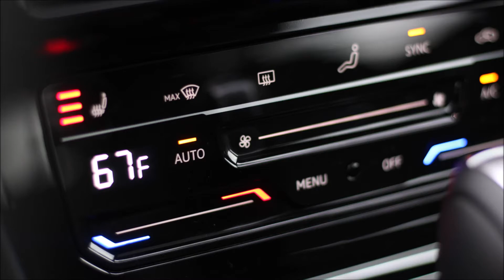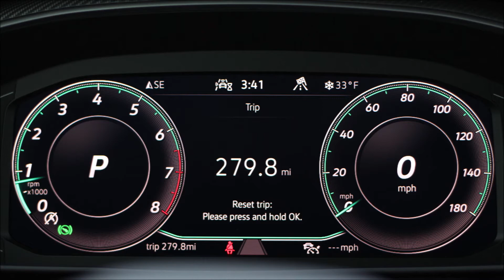Volkswagen Arteon SEL Premium R Line 2021 Interior Slideshow